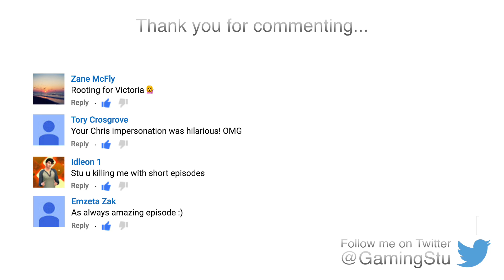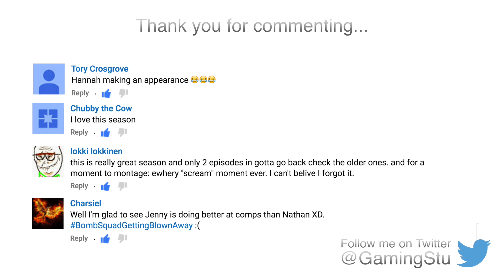The Sims 4 | Elimination Challenge | Season 5 | Part 4 - The Run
You've submitted your Sims and now it's time to play! Watch the cast play in the fifth cycle of the Sims Elimination Challenge. Who are your favourites? Who do you hate? Tell me all about it in the comments.